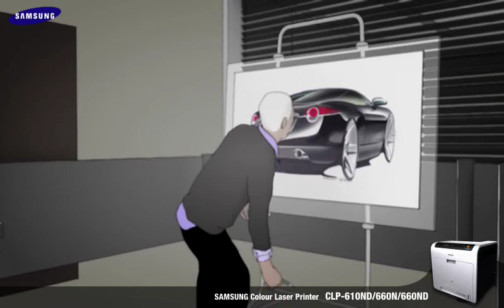SAMSUNG 'printer CLP 660ND' - promotion movie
TheAtomicFingerStudio,inc. Portfolio